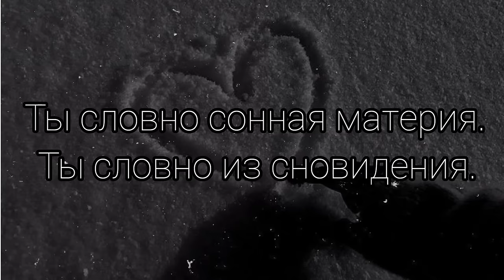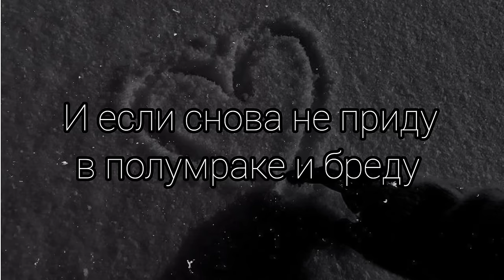JONY - Звезда (текст)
📎Текст:

Припев]:
Моя мечта - сорвать звезду, подарить тебе её,
Чтобы она освещала тебе путь.
И если снова не приду - в полумраке и бреду
Я пытаюсь воплотить мечту.

[Куплет 1, JONY]:
Ты словно сонная материя.
Ты словно из сновидения.
Не оставляешь ты сомнения,
Что скоро будешь не моя.

Так мало радовал я тебя.
Так мало задавал, как дела?
Я так хотел яркое будущее,
Что позабыл о настоящем.

[Переход]:
О-о-о-а!
Это моя беда, ну что поделать?

Не уходи спать, побудь со мной ещё чуть-чуть.
Я буду искать в твоих глазах покой и суть.